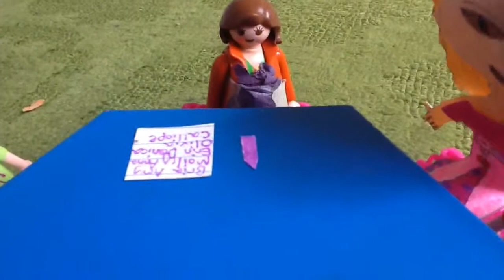Ten is Better Than One The Baby Name Meeting part 4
Stephanie reads the names and chooses...